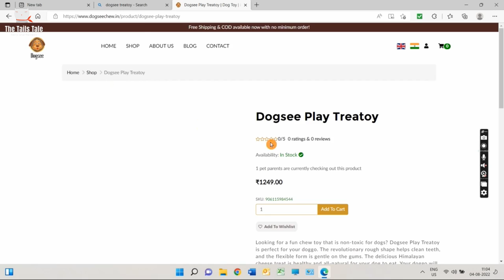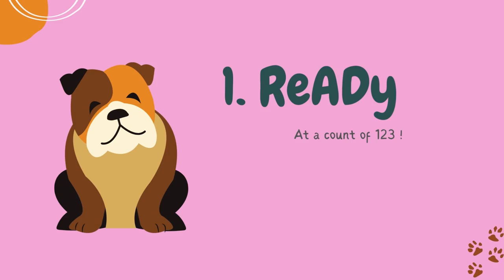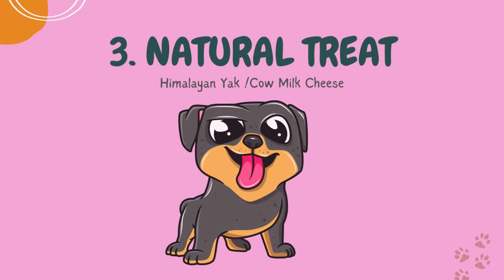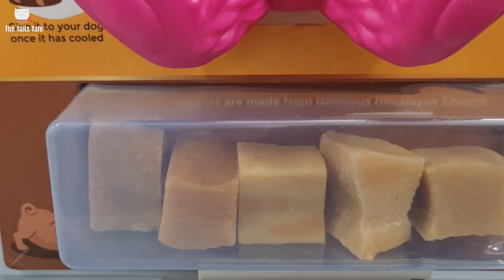AMAZING DOG TOYS | Best Toy For Your Dog | Dog Treats & Toys | The Tails Tale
Hello Pet Parents! Another requested video on best toy for your dog. In this video, we will unbox and review a newly launched Dogsee Chews 'Tretoy'

Also, here's a special surprise for you! You can avail the discount while ordering from their official

***RECOMMENDED VIDEOS***

Hello everyone! I'm Nidhi, an animal enthusiast here who loves being around furry tails of all shape and sizes. The Tails Tale is a project for sharing wonderful pet stories, tips, facts, and interesting DIY's for your furry companion. Also, though this page, we will UNBOX, REVIEW & RECOMMEND some ‘must have’ pet products.